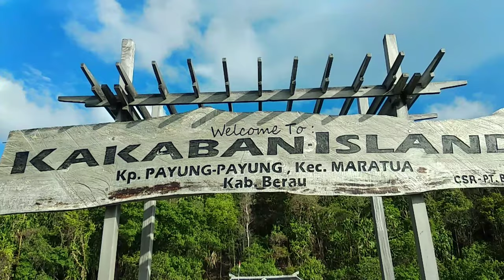solo traveling .pulau kakaban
...sek